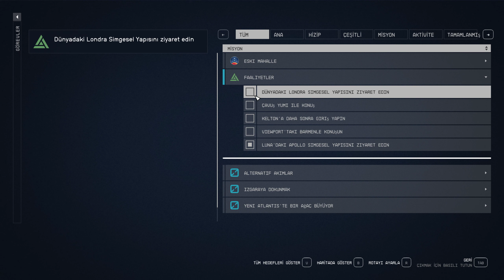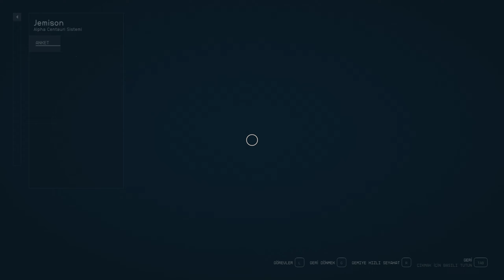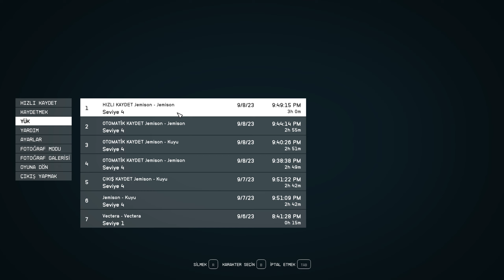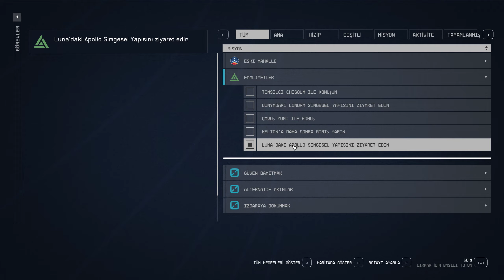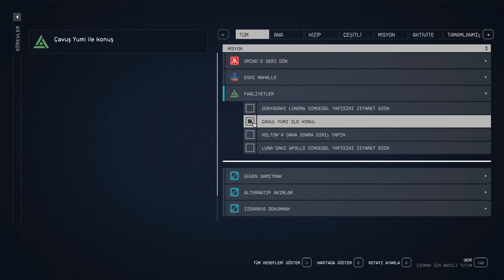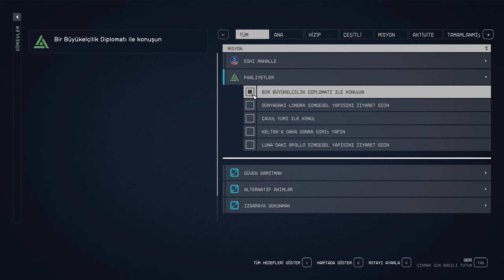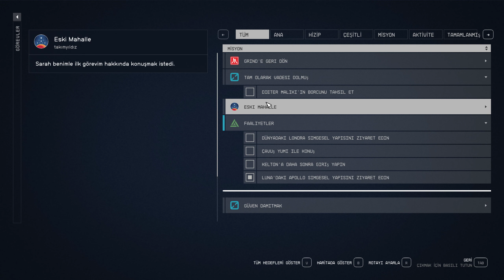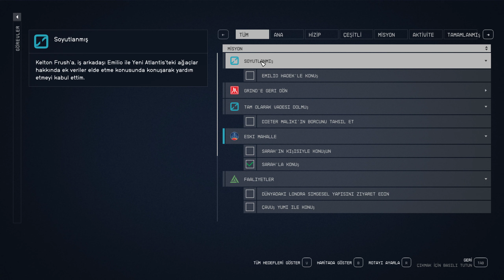3.BÖLÜM YENİ ATLANTİSTE YAN GÖREVLER STARFIELD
STARFIELD